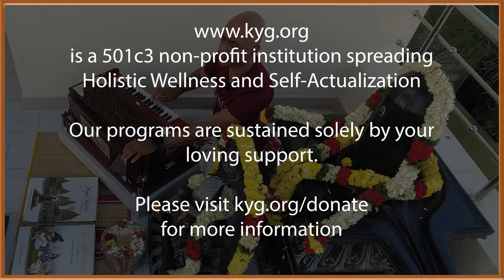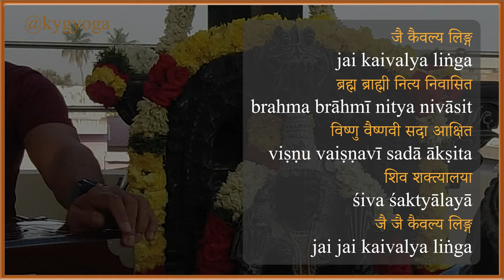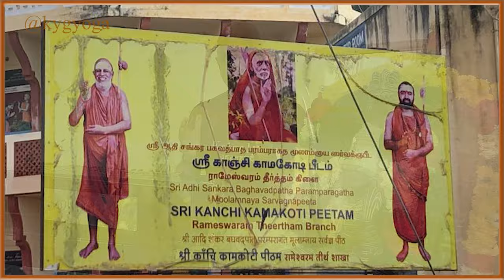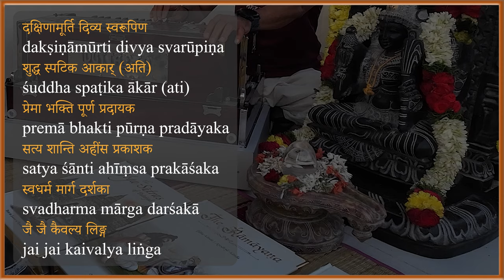Part 01 of 03 - Unveiling The Serene Kaivalya Aarti With Sunder Iyer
This video (Part 1 of 3), unveils the Kaivalya Aarti. It details the composition of the Kaivalya Yoga Gurukulam Aarti and explains the meaning of the lyrics given below.
The first two verses are discussed in this video.
Lyrics of the first two verses:

First Verse:
जै कैवल्य लिङ्ग
jai kaivalya liṅga
ब्रह्म ब्राह्मी नित्य निवासित
brahma brāhmī nitya nivāsit
विष्णु वैष्णवी सदा आक्षित
viṣṇu vaiṣṇavī sadā ākṣita
शिव शक्त्यालया
śiva śaktyālayā
जै जै कैवल्य लिङ्ग
jai jai kaivalya liṅga

Second Verse:
दक्षिणामूर्ति दिव्य स्वरूपिण
dakṣiṇāmūrti divya svarūpiṇa
शुद्ध स्पटिक आकार् (अति)
śuddha spaṭika ākār (ati)
प्रेमा भक्ति पूर्ण प्रदायक
premā bhakti pūrṇa pradāyaka
सत्य शान्ति अहींस प्रकाशक
satya śānti ahīṃsa prakāśaka
स्वधर्म मार्ग दर्शका
svadharma mārga darśakā

These videos are all free of cost and are a  part of service offerings of Kaivalya Yoga Gurukulam (KYG). Our YouTube Channel is KYG Yoga.
Kaivalya Yoga Gurukulam, founded by Sunder and Maya Iyer, is a non-profit 501c3 institution, dedicated to reviving traditional form of Yoga, as taught in Sanathana Dharma (ancient India). For more details, please visit kyg.org
00:00 Introduction
00:58 Significance of an Aarti
01:49 About Kaivalya Aarti
02:44 1st verse: Jai Kaivalya
04:20 Singing the 1st verse
04:54 2nd Verse: Dakshinamurthy
08:07 Learning the 2nd Verse
11:02 Singing the 2nd Verse